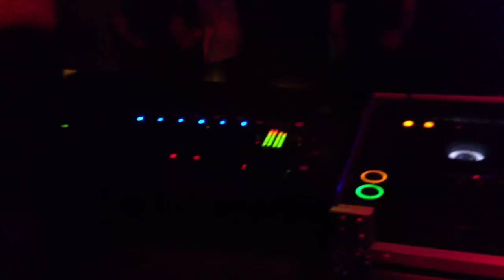Psionic Entity @ Freaky Hz